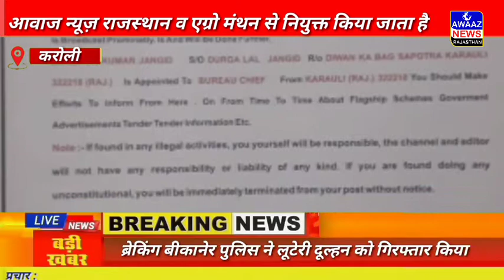आवाज न्यूज़ राजस्थान व एग्रो मंथन के लिए करोली से अशोक कुमार जांगिड़ को जिला हेड के पद पर नियुक्त